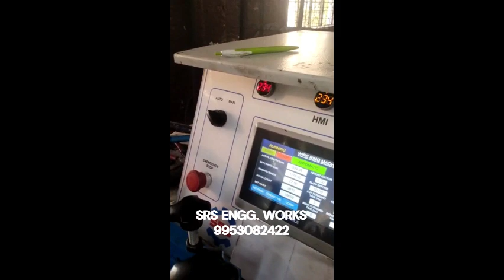Spring Making Machine